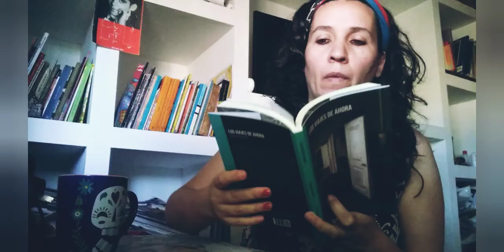Ale Cortez de Plottier lee Poema 37 de "Los viajes de Ahora" de Liliana Campazzo del El Cóndor.